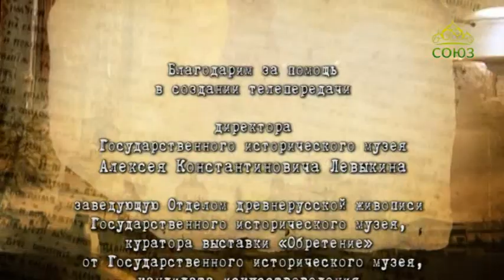Хранители памяти. Выставка ярославских икон "Обретение" в Государственном историческом музее. Ч. 3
Выпуск от 9 апреля 2019.
Мы завершаем рассказ с временной выставки ярославских икон "Обретение", работающей сейчас в Государственном историческом музее. Рассказывает заведующая Отделом древнерусской живописи Государственного исторического музея Людмила Петровна Тарасенко.